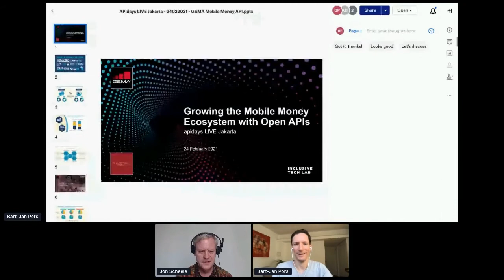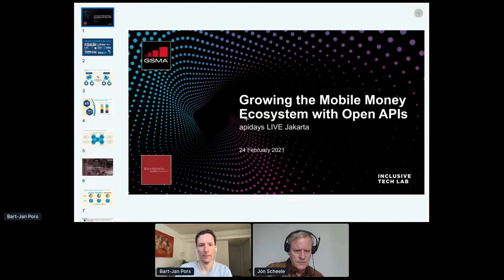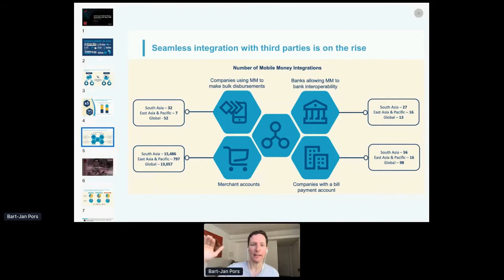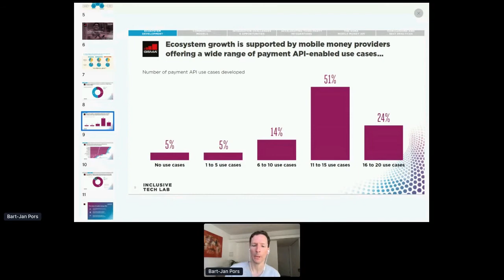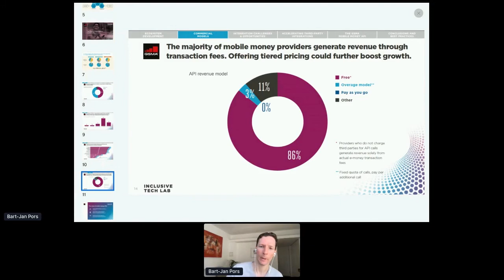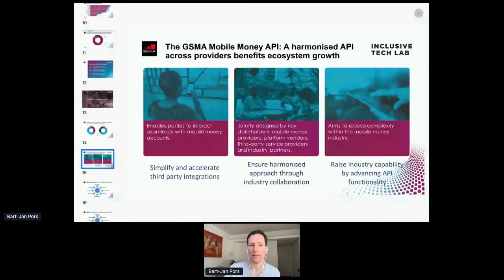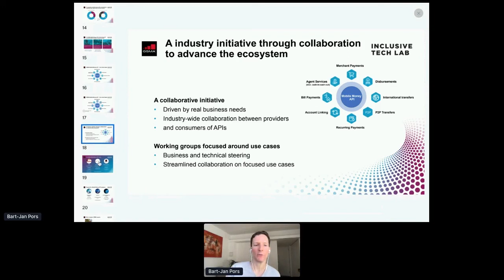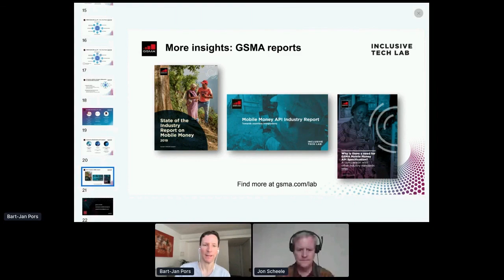Apidays LIVE Jakarta 2021 - Growing the mobile money ecosystem with Open APIs By Bart-Jan Pors,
Growing the mobile money ecosystem with Open APIs
Bart-Jan Pors, Director of Inclusive Fintech at GSMA